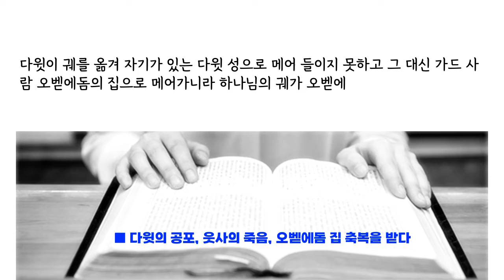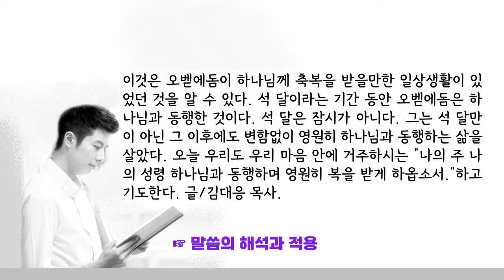하나님의 언약궤를 모신 가드 사람 오벧에돔 집과 가족 그의 모든 소유가 복을 받다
■ 다윗의 공포, 웃사의 죽음, 오벧에돔 집 축복을 받다

하나님의 궤를 새 수레에 싣고 아비나답의 집에서 나오는데 웃사와 아히오는 수레를 몰며
다윗과 이스라엘 온 무리는 하나님 앞에서 힘을 다하여 뛰놀며 노래하며 수금과 비파와 소고와 제금과 나팔로 연주하니라 기돈의 타작 마당에 이르러서는 소들이 뛰므로 웃사가 손을 펴서 궤를 붙들었더니

웃사가 손을 펴서 궤를 붙듦으로 말미암아 여호와께서 진노하사 치시매 그가 거기 하나님 앞에서 죽으니라 여호와께서 웃사의 몸을 찢으셨으므로 다윗이 노하여 그 곳을 베레스 웃사라 부르니 그 이름이 오늘까지 이르니라 그 날에 다윗이 하나님을 두려워하여 이르되 내가 어떻게 하나님의 궤를 내 곳으로 오게 하리요 하고

다윗이 궤를 옮겨 자기가 있는 다윗 성으로 메어 들이지 못하고 그 대신 가드 사람 오벧에돔의 집으로 메어가니라 하나님의 궤가 오벧에돔의 집에서 그의 가족과 함께 석 달을 있으니라 여호와께서 오벧에돔의 집과 그의 모든 소유에 복을 내리셨더라 _성경, 역대상 13장 7절-14절.

☞ 말씀의 해석과 적용
☞ 사울 왕 때에는 사울이 하나님의 궤 앞에서 하나님께 묻지 않았다. 하나님의 성궤는 기럇여아림에 방치되어 있었다. 사울은 왕이 된 후 하나님을 무시했다. 그러나 다윗은 달랐다. 그는 왕이 된 후에도 변함없이 하나님께 물었다. 하나님을 경외했다. 사울 왕 때에 방치되었던 하나님의 성궤를 모시고자 했다. 온 백성들과 상의하여 만장일치로 찬성을 하여 기럇여아림에 있는 아비나답의 집에서 하나님의 성궤를 새 수레에 실어 오고 있었다.

웃사와 아히오가 수레를 몰았다. 무리들이 찬양과 기쁨으로 동행하는 중 기돈의 타작마당에 이르렀을 때 소들이 뛰므로 웃사가 손을 펴서 성궤를 붙듦으로 즉사하였다. 거룩한 하나님의 성궤에 손을 대는 것은 있을 수 없는 일이었다. 하나님은 스스로 거룩하신 분이기에 소들이 뛴다고 해서 그 성궤에 손을 댄 것은 용납될 수 없는 것이었다. 그 일이 일어난 장소를 베레스 웃사라 이름을 불렀다.

다윗은 그 모습을 보고 공포에 질렸다. 하나님의 성궤를 다윗 성으로 모셔오는 것을 두려워하여 그 대신 가드 사람 오벧에돔의 집으로 메어가게 했다. 다윗이 두려워하였다면 다른 모든 이들도 그러했다. 그러나 오벧에돔은 그 성궤가 자신의 집으로 오는 것에 헌신했다. 하나님의 성궤가 오벧에돔의 집에서 가족과 함께 석 달을 있는 동안 그의 집과 그의 모든 소유에 복을 내리셨다.

이것은 오벧에돔이 하나님께 축복을 받을만한 일상생활이 있었던 것을 알 수 있다. 석 달이라는 기간 동안 오벧에돔은 하나님과 동행한 것이다. 석 달은 잠시가 아니다. 그는 석 달만이 아닌 그 이후에도 변함없이 영원히 하나님과 동행하는 삶을 살았다. 오늘 우리도 우리 마음 안에 거주하시는 “나의 주 나의 성령 하나님과 동행하며 영원히 복을 받게 하옵소서.”하고 기도한다. 글/김대응 목사.